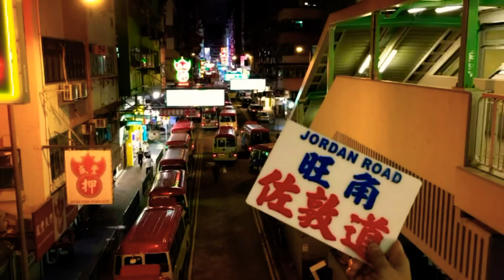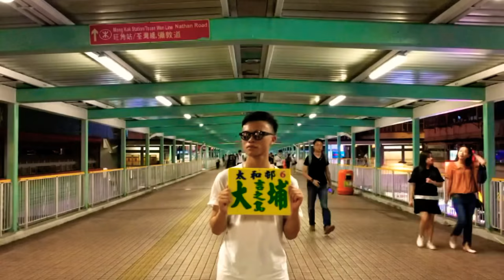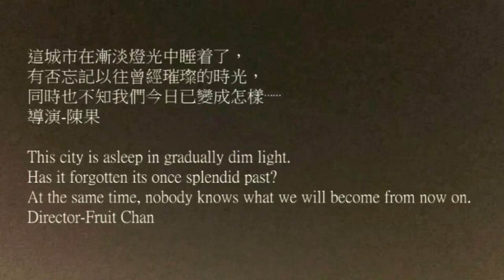[SUNNY·HK]- Lam Tai Fai College The 14th Annual Fashion Show-Group 11 video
[SUNNY·HK Collections]
Lam Tai Fai College
The 14th Annual Fashion Show
Group 11 video